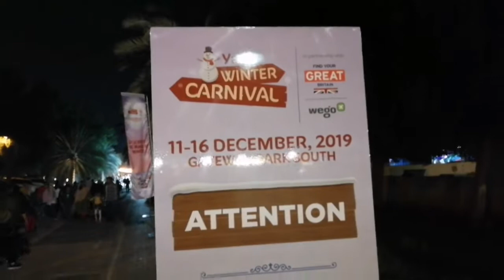Abudhabi Winter Carnival 2019 || Enjoying with kids || Fireworks, ride and more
In this video I have shared an abudhabi winter Carnival 2019 which was very fun and entertainment.